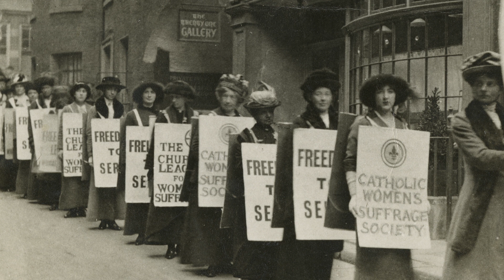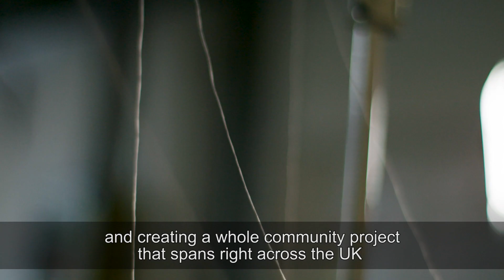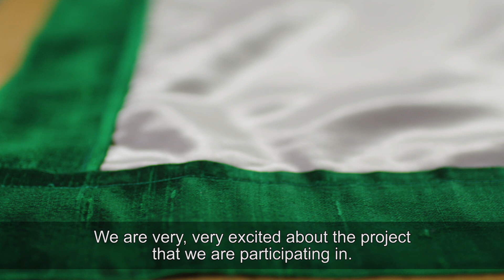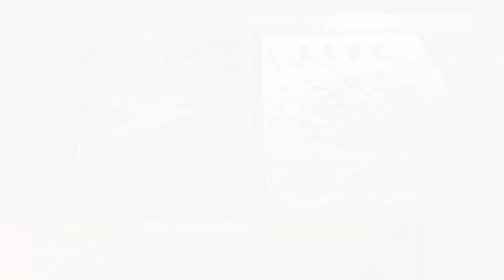PROCESSIONS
10 June 2018
BELFAST / CARDIFF / EDINBURGH / LONDON

On 6 February 1918, the Representation of the People Act gave the first British women the right to vote, a landmark for women’s equality and British democracy. One hundred years on, 14-18 NOW and Artichoke, the UK’s largest producer of art in the public realm, invite women* and girls across the nation to mark this moment by taking part in a major mass-participation artwork.

Thousands of women and girls from across the UK will walk together in public processions on Sunday 10 June, forming a living portrait of women in the 21st century and a visual expression of equality, strength and cultural representation. PROCESSIONS celebrates the fight for suffrage and expresses what it means to be a woman today.